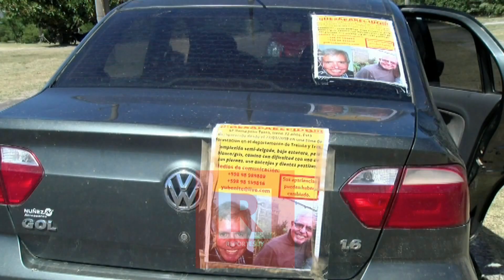Hace mas de 50 dias que esta desaparecido Juan Francisco Terra de 72 años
Hace mas de 50 días que esta desaparecido Juan Francisco Terra de 72 años